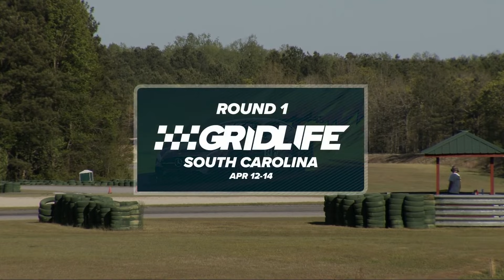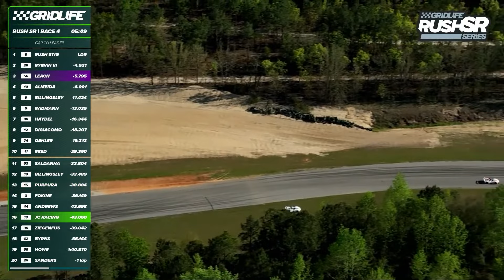GRIDLIFE Rush SR Series Round 2 Final